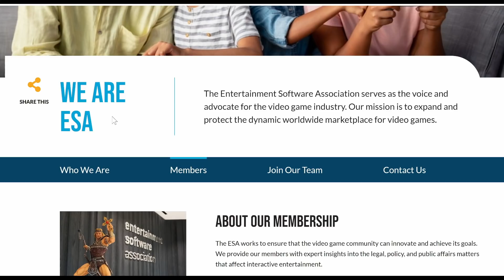ESA's Kathryn Gunter says Right to Repair will pick digital locks, then says they're already picked.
👉 Thank you to everyone who has contributed, even a cent, to helping me in my journalistic efforts to travel around the country, record hearings, and lobby at them.
› Bitcoin: 1EaEv8DBeFfg6fE6BimEmvEFbYLkhpcvhj
› Bitcoin Cash: qzwtptwa8h0wjjawr5fsm0ku8kf40amgqgm6lx4jxh
› Dash: XwQpZuvMvU44JT7C7Uh6xHvkSadzJw9fMN
› Dogecoin: DKetsoCvwa2hF29ssgUA4Wz4hxT4kj3KLU
› Ethereum: 0x6f6870feb48f08388ee345cf0261e2f03d2fa310
› Ethereum classic: 0x671bfd61ba87edf6365c97cea33d66ba73645510
› Litecoin: LWnbTTAjojZQt68ihFJFgQq3cYHUsTcyd7
› Verge: DFumZ5sMhi3JktLQpsTVtV9xUt3zKDrcZV
› Zcash: t1Ko3FkphQYoQroQc8k2DVk4WKMAbmNR8PH
› Zcoin: a8QdvArHmdRYe1MjiqtP6jDNe6Z4JgnRKZ